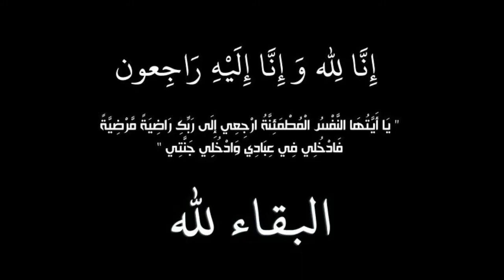AyOuMi Show podcast:Les Amis/الاصحاب👬👬👬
❤متنسااوش واحد أبوني كانبغيوكم بزاااف❤

Moroccan Vlogger
, Amjad Ed-dehaj , ayoub elkalai , ayoub elkalai , karim taousse,karim taousse,Moroccan Vlogger, Simo Sedraty, Anouar Farhat,  maroc, Khalid Sherrif, Souhail Echaddini, Zizo Podacst, Yassine jarram,MrMrSnB2,Joory Albrrag, monsieur fun,zSHOWz,YOUNES,

vlog a la piscine,vlog à agadir,
vlog à venise,
vlogs,
vlog morocco,

da7k 2015
da7k 2015 maroc,
da7k 2015 algerie
da7k 2014
mot dyal da7k 2015
lmout dyal da7k 2015
mout da7k 2015
da7kin saison 2
da7kin saison 2 prime 8
مفردات :